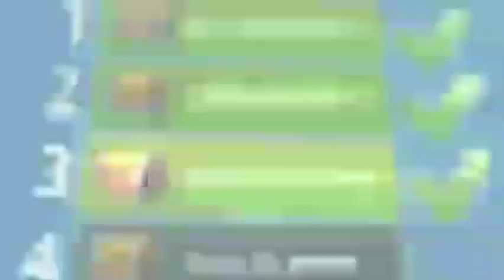Worms Zone Magic #001🐍 Dwarf Worm Hunting Giant Worms - Worms Zone.io . bySatendra gamer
( Satendra gamer )